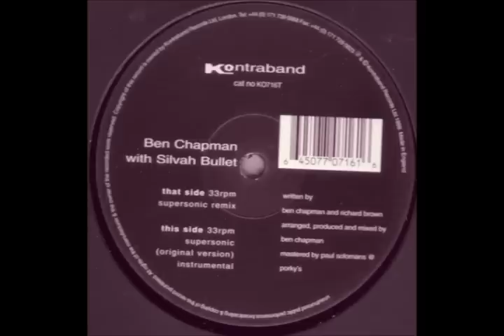Supersonic - Silvah Bullet ᴴᴰ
Ben Chapman does the lyrics in this track 1999